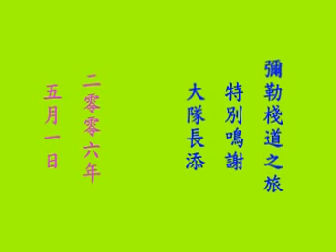Nei Lak Cable Car Trail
Dunno whether the trail will be closed or not after the grand opening of the Ngong Ping cable car in Lantau Is...